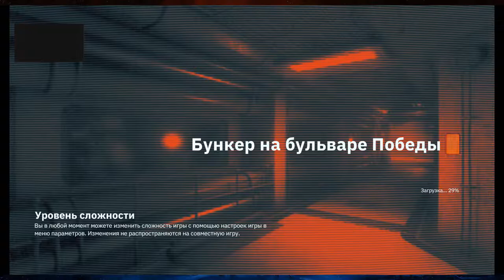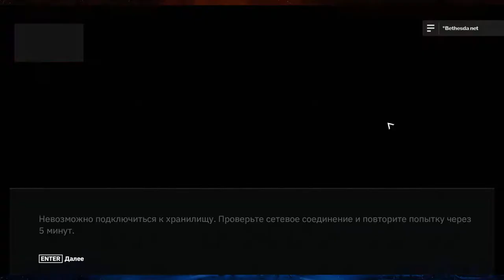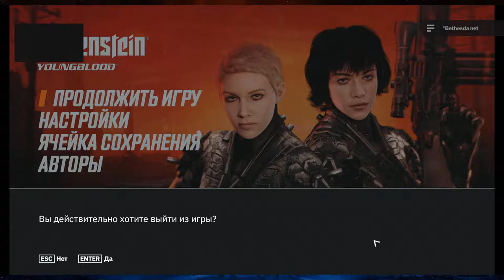Wolfenstein Youngblood 5 часть